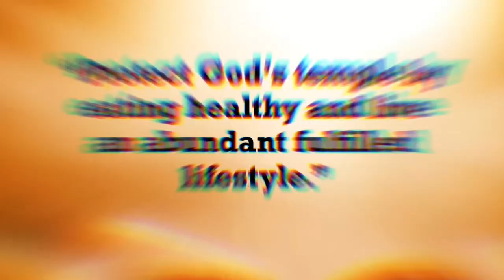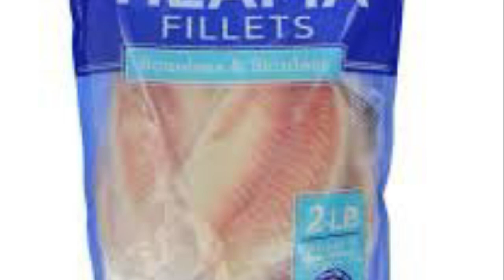Min Jan mwen fri pwason tilapia filet epi patat dous fri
Men  ki Jan mwen fè zèl poul fri san bouyi

fritay | anivèsè nesans | kijan pou fè pwason fri. pati 1

Reset pikliz Haitien